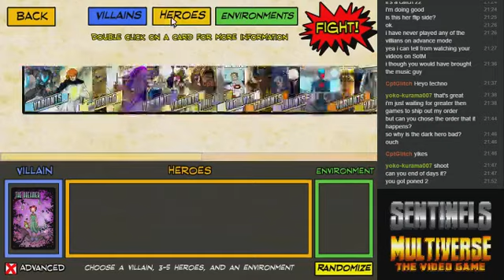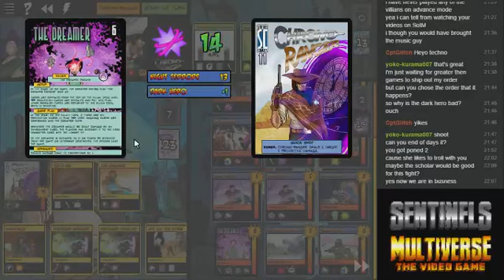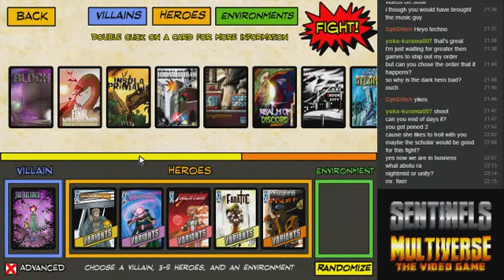Sentinels of the Multiverse Part 67 - The Dreamer Advanced - Take 2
Just how much damage can a little girl do?!